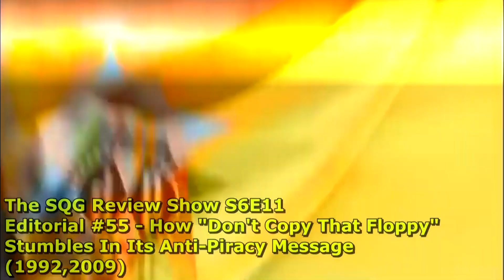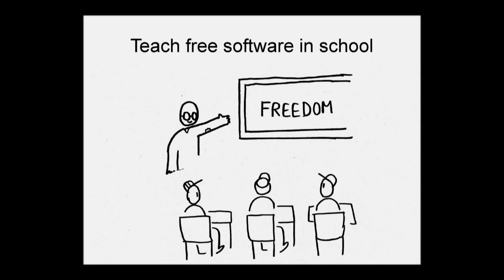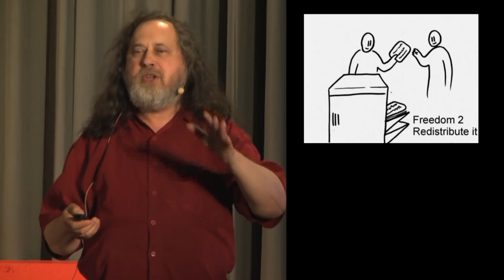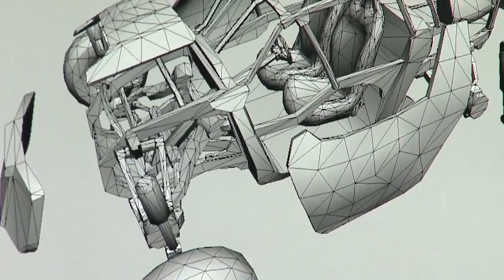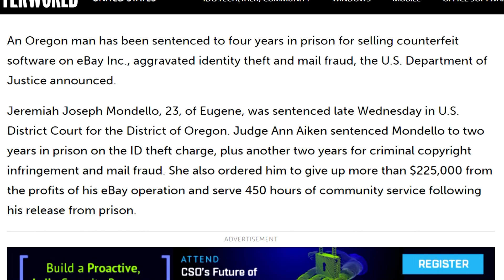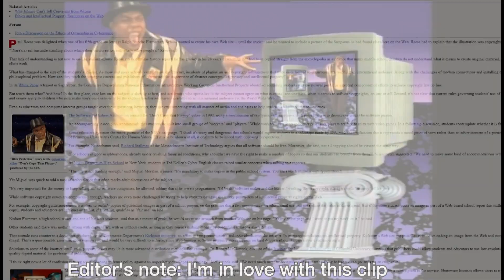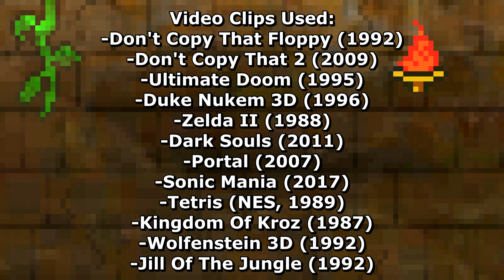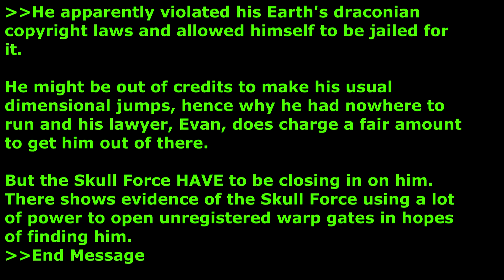How "Don't Copy That Floppy (1992)" And Its Sequel FAIL With Their Anti-Software Piracy Message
SQG takes a look back at a 90's educational video as well as its sequel about the dangers of software piracy, prompting SQG to explain why the two videos are one-sided corporate propaganda that overlook A LOT of opposing views on the issue of software piracy.

Chapters:
0:00 Intro
1:38 WHAT EVEN IS "Don't Copy That Floppy"?
2:22 How It Stumbles On Its Own Continuity
4:01 Enter The Disk Protector
4:55 The Slippery Slope Fallacy Of Copying Making It So "NO ONE WOULD BUY THE GAME"
8:10 The Problems With The Interview Portion
10:16 How The Creator/Publisher Relationship Is Misrepresented + The Rights Of The Customer
14:31 They Made A SEQUEL To This Short Film In 2009 (And It's Bad)
15:38 How "Don't Copy That 2" DOUBLES DOWN On The Punishment Aspect
16:55 How The Jeremiah Mondello Interview Outright LIES To You About His Prison Sentence
18:30 Conclusion
21:13 Epilogue: Fetcher Claus

Review Rating System:
Masterful
Great
Good
Decent
Okay
Mediocre
Poor
Indecent
Bad
Unplayable